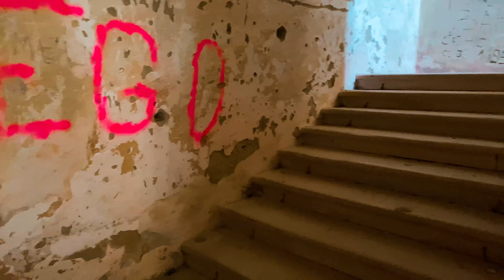Ostrožac Castle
Ostrožac Castle is a castle located in Bosnia and Herzegovina in the Una-Sana Canton just outside the town of Cazin, near the village of Ostrožac. The castle dates back to the 16th century when the Ottoman Turks established the Ottoman province of Bosnia.